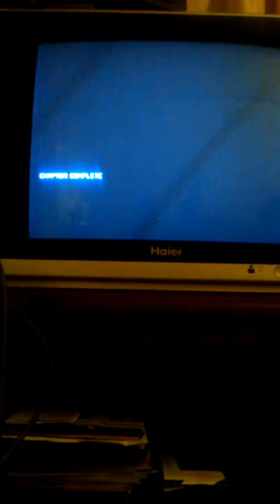Halo 4 wolf x y matt vs the game part 4